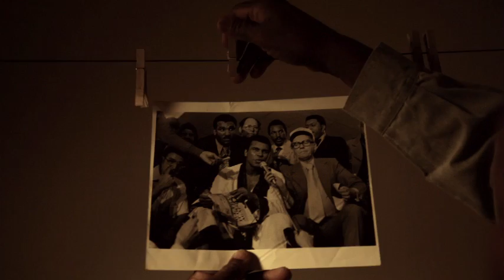Hugh Masekela - 'It's All Over Now, Baby Blue' (Official Music Video)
The video is a unique township mbaqanga take on the Bob Dylan classic. It is also a moving tribute to Bra Hugh's lifetime friend, and legendary South African photographer Alf Kumalo.

Directed by Brett Rubin alongside cinematographer Robert Wilson, art director Nicole Van Heerden and editor Tom Glenn. The video was produced by The Hugh Masekela Heritage Foundation in association with Vatic Studio, and is endorsed by the family and estate of Alf Kumalo.

The video features never-before-seen footage of Bra Alf Kumalo, at work in his darkroom and shooting street scenes in Alexandra Township.

The video also includes an incredible montage of some of Bra Alf's most iconic pictures spanning the last 50 years of world and South African history -- a dizzying array of images that capture some of the most important moments and icons in our country, and the world's, history. As well as striking photographs of the ordinary men and women who crossed Bra Alf's path.

Nelson Mandela, Archbishop Desmond Tutu, Oliver Tambo, Robert Sobukwe, Steve Biko, Ruth First, Winnie Madikizela-Mandela, Father Trevor Hudddleston, Miriam Makeba, and Muhammad Ali are all featured in private and public moments, at ease in the eye of Bra Alf's lens.

The most telling part of the music video is a picture of a young 16-year old Hugh Masekela leaping in the air, clutching the trumpet that had been sent to him by Louis Armstrong. This iconic image became the starting point of a life-long friendship between the two young men, both of whom went on to change the world in their respective ways.